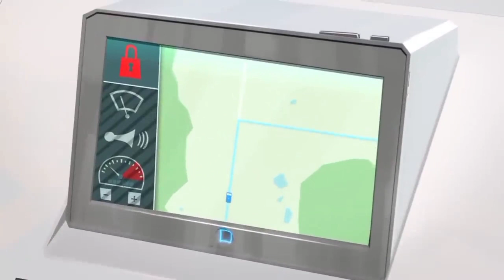Grizzy & les Lemmings _ Tab Grizzy Game